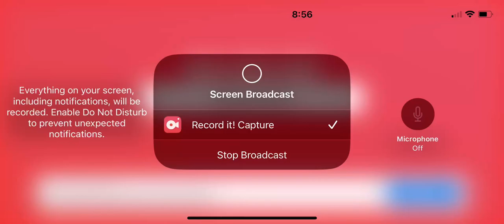Roblox escape Chuck E. Cheese ￼